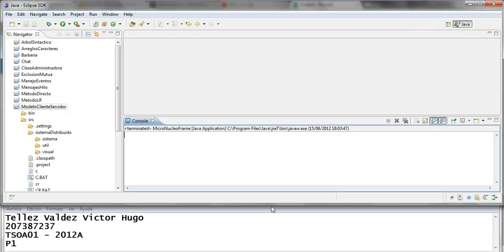TSOA CUCEI - Muñoz - Practica 1 - Cliente-Servidor Local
TSOA con Luis Muñoz.
CUCEI, UDG